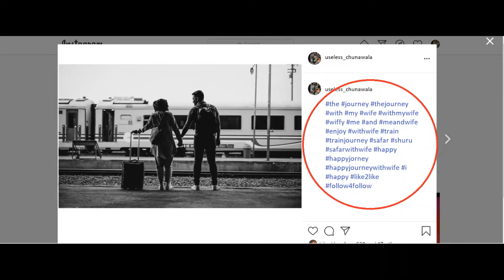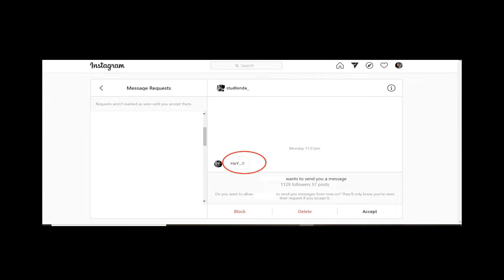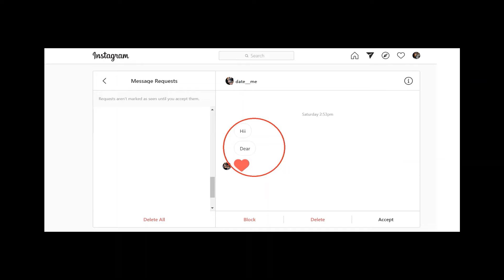Types of Annoying People on Instagram || Miss Pink Pepper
Miss Pink Pepper channel is all about relatable and funny video.

I am Kashish and I'll see you soon with another video.
Yeh Hey...!